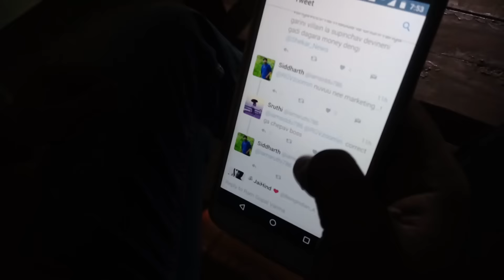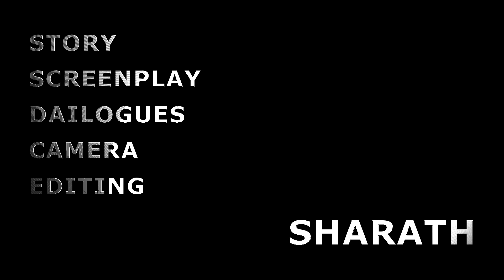Killing Ram Gopal Varma Short Film || Vangaveeti Movie || RGV || Directed by SHARATH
You can kill Rgv but you can't kill his idea..
Vangaveeti fan will get revenge on Rgv or Not??

how Sarkar saves Ram Gopal Varma